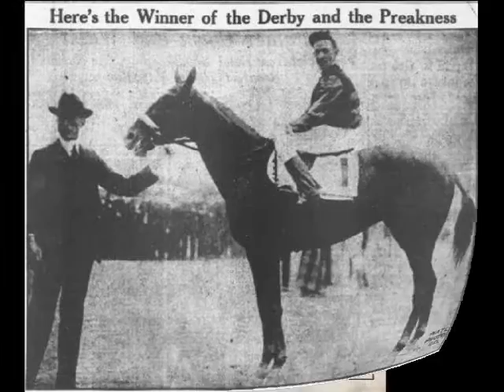Sir Barton tribute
a little tribute for one of my fav race horses of all time. It is Sir Barton ^^
and i also got a picture of his father Star Shoot and daugther  Easter stocking. XD about the two last pictures, i could not find a picture of Easter Stocking on google so i drew a picture of her of what i think she looked like. and the last picture is on Sir Barton and my DC hero OC Robert Fries XD

links about the horses

song: Fjällstorm by Otyg